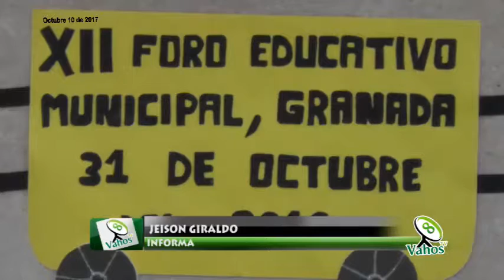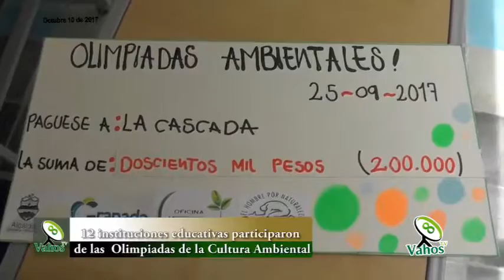Secretaria de Educación 10 octubre 2017